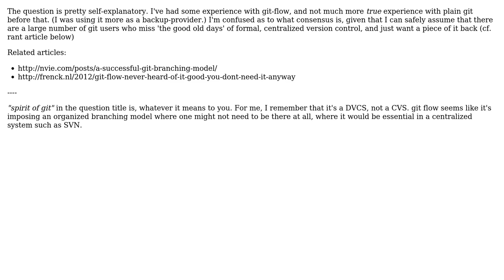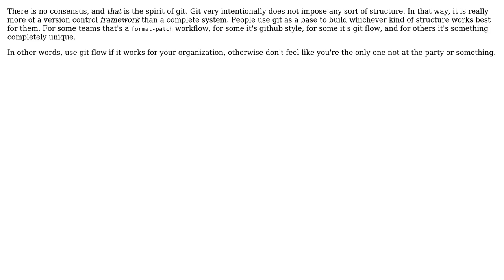Is git-flow in the spirit of git?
With thanks & praise to God, and with thanks to the many people who have made this project possible! | Content (except music & images) licensed under CC BY-SA | Music | Images & others | With thanks to user Sean Allred user Karl Bielefeldt user gnat and the Stack Exchange Network Trademarks are property of their respective owners. You are responsible for your own actions.